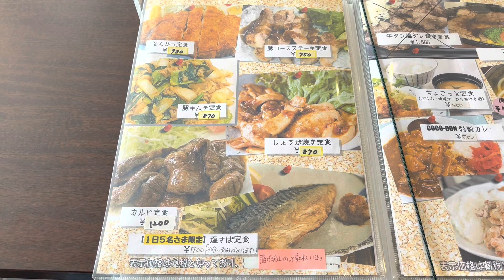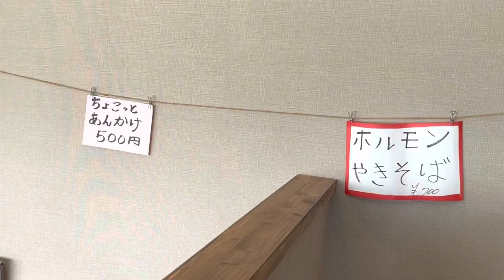『ＣＯＣＯ－ＤＯＮ』ご飯が進む定食屋！山陽小野田市【ランチ】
今回は、山口県山陽小野田市の『ＣＯＣＯ－ＤＯＮ（ココドン）』さんにお邪魔させて頂き、ちゃんぽん、からあげ定食（タルタルトッピング）、しょうが焼き定食、鶏と野菜の甘酢あんかけ定食を食べて来ました。

ＣＯＣＯ－ＤＯＮ
山口県山陽小野田市大学通１－２－２２
定休日：毎週日曜日
営業時間：11:00~15:00（現在夜の営業は予約制となっておられます）